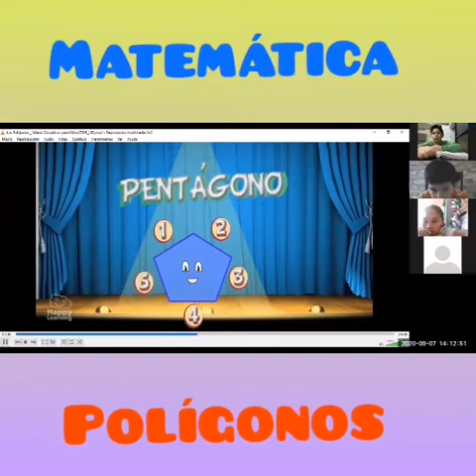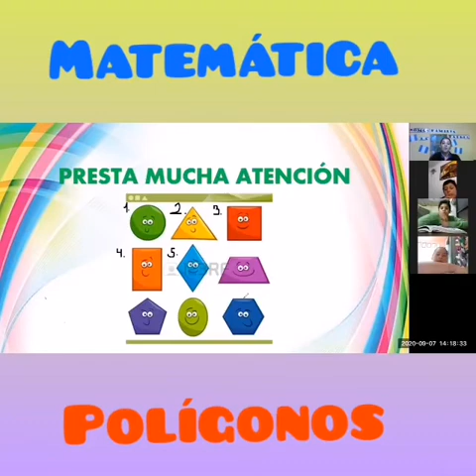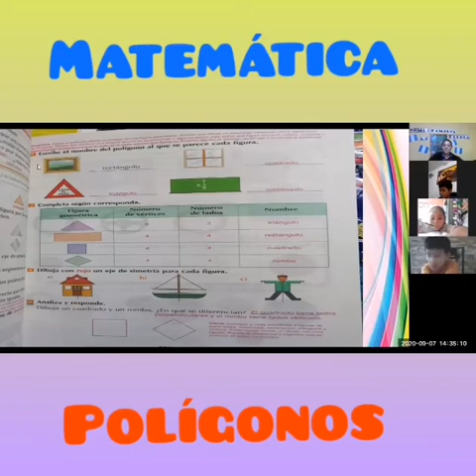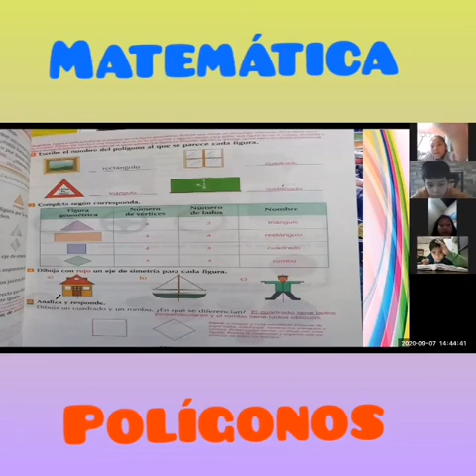Segundo Primaria /Vespertina / Matemática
Polígonos / 07 septiembre 2020